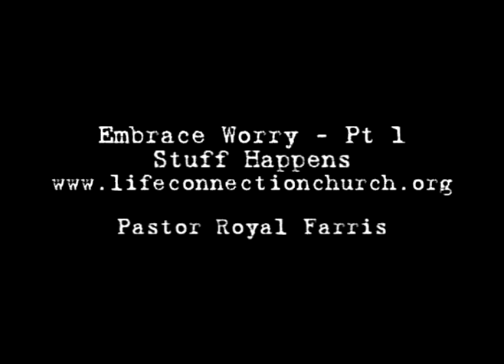Embrace Worry - pt 1- Stuff Happens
All of us worry some.  Worry is bad for you.  It causes emotional and physical stress.  But, Worry can be good for you if you handle it the right way.